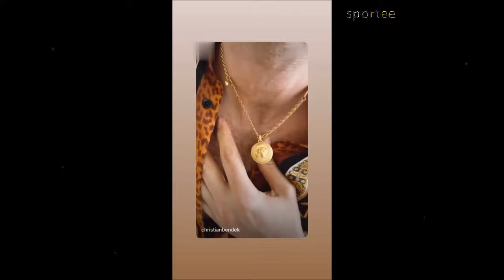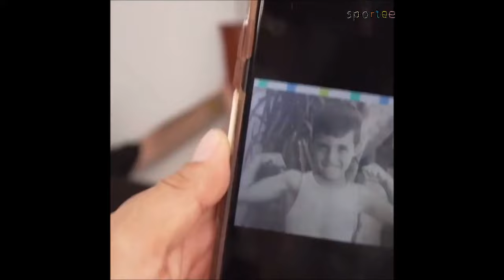famous bearded models pt 1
most famous bearded models including
Stuart Reardon
Stian Bjørnes
mattygilbert91
Rodrigo Marim
Juan Betancourt
Aitor Ocio

charliemmatthews
Josh Upshaw
Lasse L. Matberg ?
trey griley
james khan